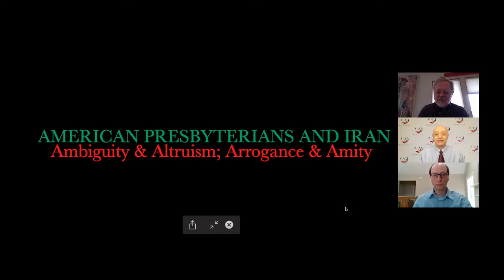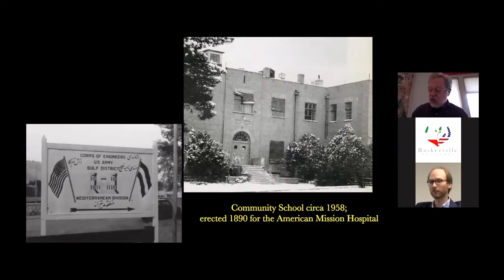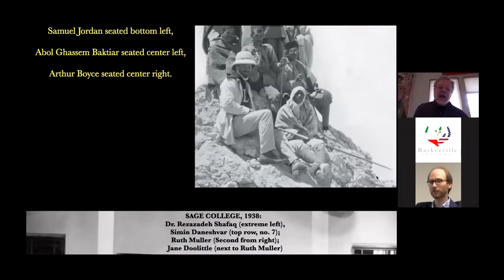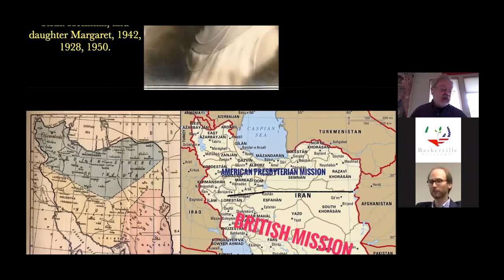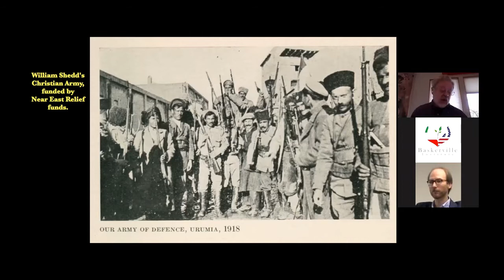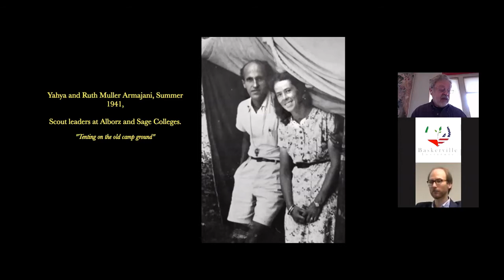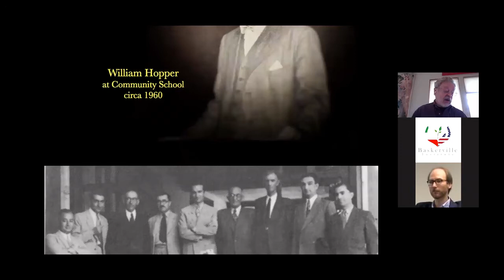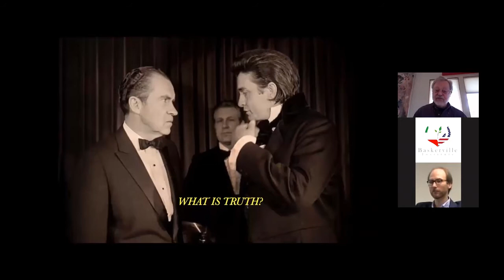America's Connection to Iran: American Presbyterian Missionaries in Iran, Michael P. Zirinsky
Baskerville Institute Lecture Series ( March 22, 2021 )
In creating this positive vision of America among Iranians, three Americans stand out: Howard Baskerville, Morgan Shuster, and Samuel Jordan. Baskerville was a short-term teacher in the Tabriz mission’s school for boys during the Constitutional Revolution. In Spring 1909 he resigned from the mission and surrendered his US passport in order to join the fight against the Russian-backed forces of Mohammad Ali Shah who sought to crush the new Iranian parliamentary government. He died in the struggle, “an American martyr for Iranian freedom.”

Michael P. Zirinsky is Emeritus Professor of History at Boise State University, where he taught modern history since 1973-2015.. Educated in the public schools of New York State and the Community School (Tehran, Iran), he holds degrees in government (A.B., Oberlin College), international relations (M.A., American University), and modern history (Ph.D., University of North Carolina at Chapel Hill).